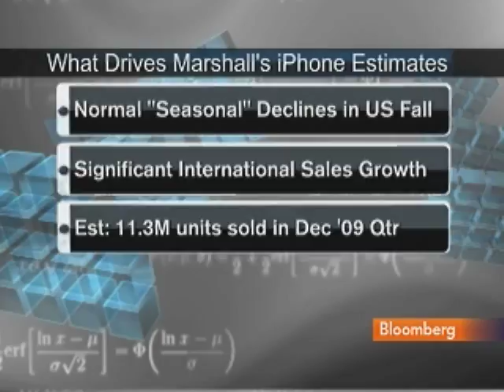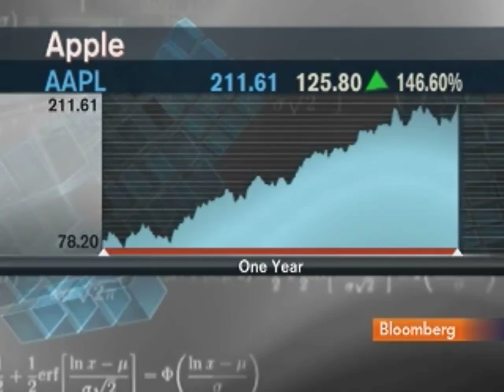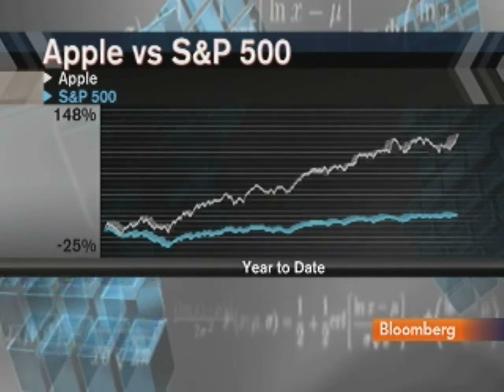Broadpoint's Marshall Sees Apple Shares Rising to $260: Video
Dec. 28 (Bloomberg) -- Brian Marshall, an analyst at Broadpoint AmTech Inc., talks with Bloomberg's Pimm Fox about the outlook for Apple Inc.'s shares.
     Marshall also discusses iPhone sales and Apple's agreement with AT&T Inc. to be the exclusive service provider. (Source: Bloomberg)